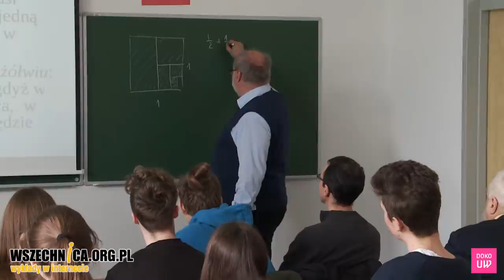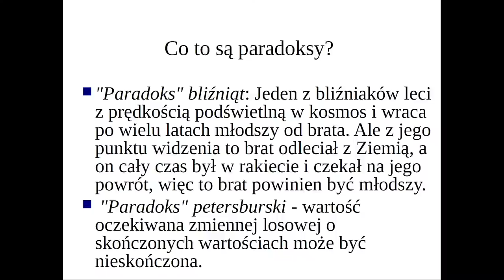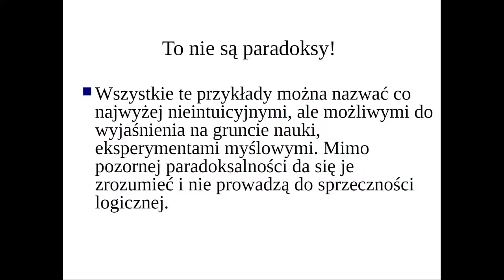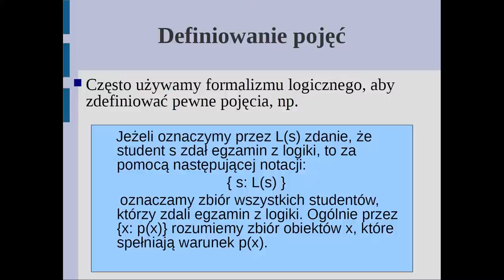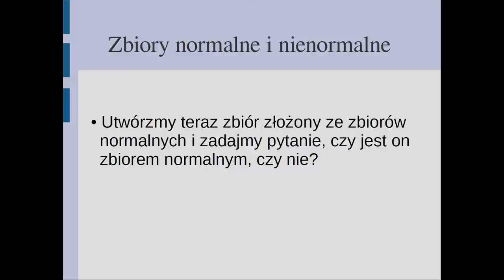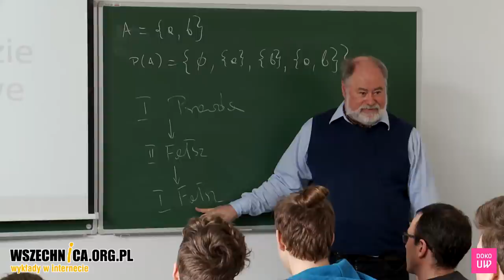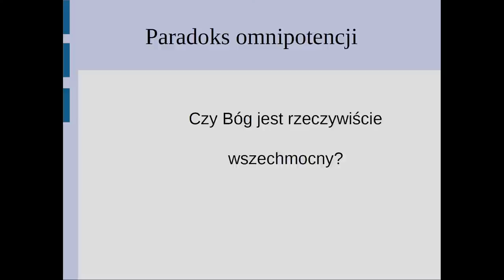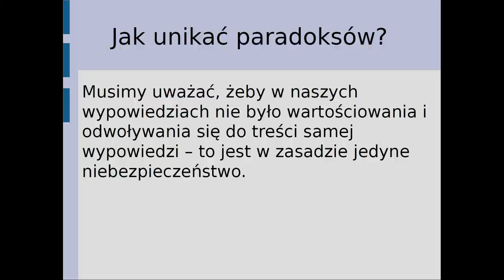O prawdziwych paradoksach / Dr Piotr Chrząstowski-Wachtel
Wykład dr. Piotra Chrząstowskiego-Wachtela, Dzień Odkrywców Kampusu Ochota UW, 16 marca 2019 [0h50min]

Podczas wykładu zarejestrowanego w trakcie Dnia Odkrywców Kampusu Ochota UW 2019 dr Piotr Chrząstowski-Wachtel opisuje paradoksy oraz wyjaśnia, w jaki sposób powstały.

Mianem paradoksów określa się w logice twierdzenia zaskakujące bądź prowadzące do sprzecznych wniosków. Nim jednak prelegent przechodzi do omawiania takich, opisuje te potoczne, które na gruncie nauki takimi nie są. Wśród tych znajdują się paradoksy strzały oraz Achillesa i żółwia, które sformułował żyjący w V w. p.n.e. Zenon z Elei, dotyczące czasu i przestrzeni. Ponadto w tym gronie prowadzący wykład umieszcza paradoks bliźniąt, paradoks petersburski oraz grę Bernoulliego.

W zasadniczej części wystąpienia dr Chrząstowski-Wachtel wyjaśnia, dlaczego w ogóle paradoksy powstają. Następnie omawia najbardziej znane. Do takich nalezą antynomia Roussella (paradoks fryzjera) oraz podobne do niego paradoksy kłamcy czy wszystkich zbiorów. Prócz tego rozważa, czy Bóg może być jednocześnie wszechmocny i wszechmogący oraz opisuje spór Protagorasa z Euathlosem.

Dr Piotr Chrząstowski-Wachtel - matematyk i informatyk, pracuje na Wydziale Matematyki, Informatyki i Mechaniki Uniwersytetu Warszawskiego